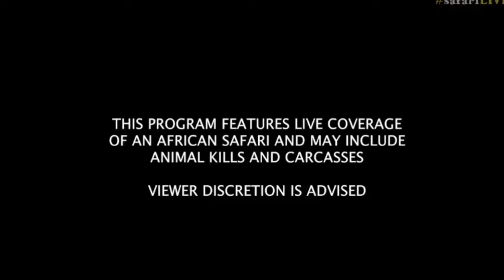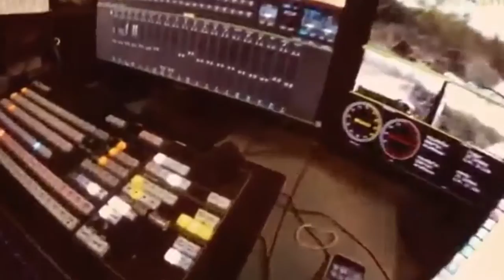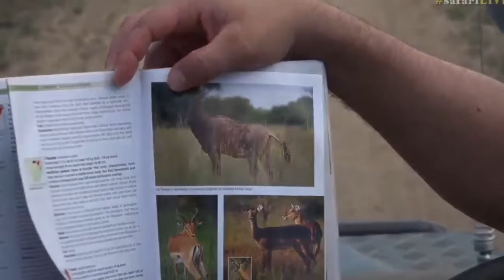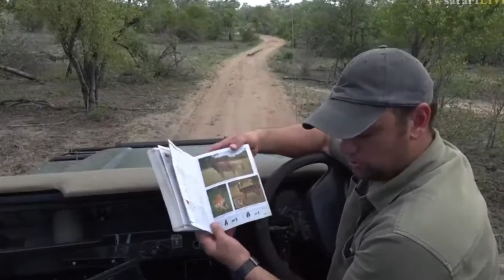Nov 30, 2016- Sunset Drive-Full Length